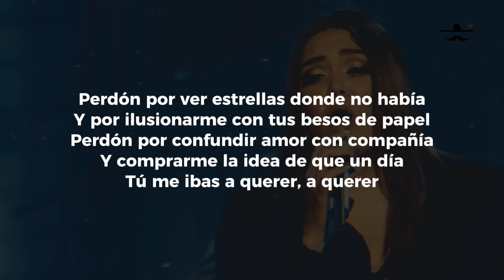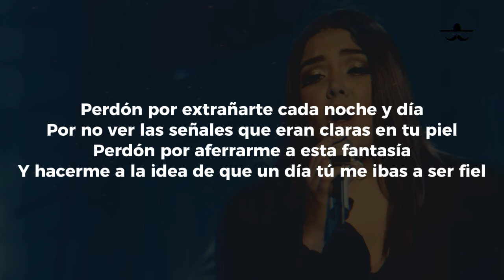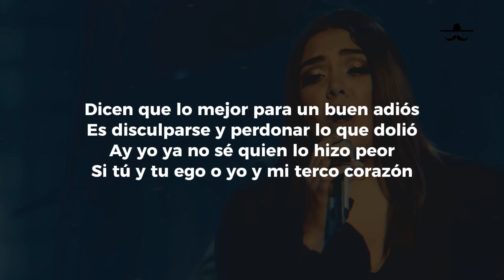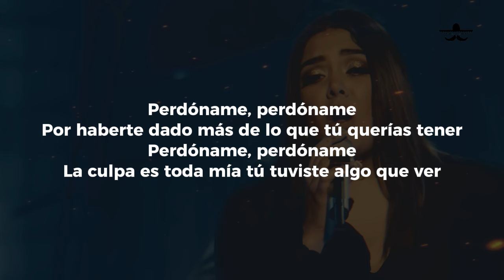Yuridia - Cobarde (LETRA)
Perdón por ver estrellas donde no había
Y por ilusionarme con tus besos de papel
Perdón por confundir amor con compañía
Y comprarme la idea de que un día
Tú me ibas a querer, a querer
Dicen que lo mejor para un buen adiós
Es disculparse y perdonar lo que dolió
Ay yo ya no sé quien lo hizo peor
Si tú y tu ego o yo y mi terco corazón
Perdóname, perdóname
Por haberte dado más de lo que tu querías tener
Perdóname, perdóname
La culpa es toda mía tú tuviste algo que ver
Perdóname
Mi error fue abrazarte, mi error fue entregarme
Mi error fue enamorarme, de un cobarde
Perdón por extrañarte cada noche y día
Por no ver las señales que eran claras en tu piel
Perdón por aferrarme a esta fantasía
Y hacerme a la idea de que un día tú me ibas a ser fiel
Perdóname, perdóname
Por haberte dado más de lo que tú querías tener
Perdóname, perdóname
La culpa es toda mía no tuviste algo que ver
No es cinismo en verdad estoy arrepentida
Perdóname por apostar que yo podría ser el amor de tu vida
Perdóname, perdóname